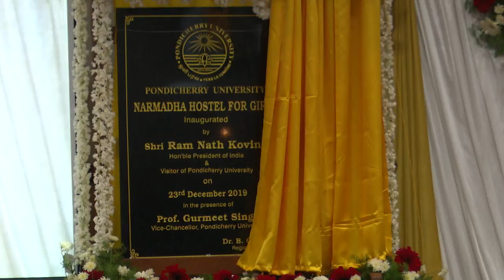President Kovind's visit to Puducherry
The President of India, Shri Ram Nath Kovind,  visited  Puducherry on his first visit as the President of India. He graced and addressed the 27th Convocation of Pondicherry University on December 23, 2019.

Speaking on the occasion, the President said that whether it is a university or any other entity, finally we all are part of society, and we all have our responsibility towards society. He was happy to note that the social responsibility projects of the Pondicherry University have already registered remarkable achievements including the inauguration of community services such as blood donation, organ donation, eye check-up, photo exhibition and health check-up in Pondicherry University Community College. He was also happy to note that the Pondicherry University is on the way to become the first university to implement Swachh Bharat in the campus.

The President said that the Pondicherry University’s move to open a community college to help rural youth is commendable. The motto of Pondicherry University Community College is "Education for Employment through Skills Formation”. Educational activities are designed in line with the needs and demands of the local community. More specifically, the main objective of this College is to offer job-oriented courses based on the community demand for specific manpower.